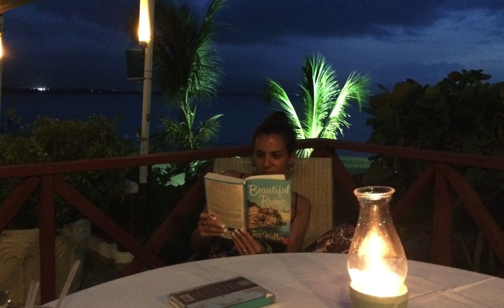June 2014 in Sosua, Dominican Republic